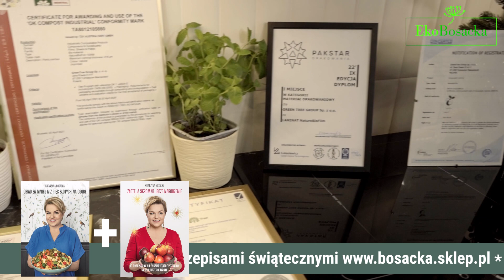Bez plastiku! Opakowania z roślin - EkoBosacka odc. 182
Folia bąbelkowa z kartofla, podpaski z ziemniaka, sznurek do snopowiązałki z resztek pożniwnych? Czy  to sen przyszłości szalonego ekologa? Nie! To się dzieje dziś, na naszych oczach, we współpracy z naukowcami, tu, u nas, w Polsce!

Często rozmawiamy o produktach, posiłkach ekologicznych… a może czas zacząć sprawdzać czy nasze ulubione przysmaki, potrawy są zapakowane ekologicznie? Może czas już znaleźć produkty na półkach zapakowane w zrównoważony sposób? Bezpieczny i higieniczny z jak najmniejszym śladem węglowym?. a może czas na opakowania które później możemy zamienić bezpiecznie na ….Nawóz! 😊 dzisiejszy odcinek jest właśnie o nich.

Bez plastiku! Opakowania z roślin - EkoBosacka odc. 183